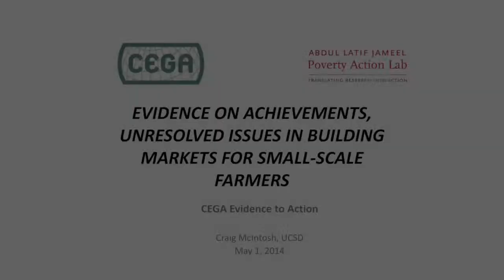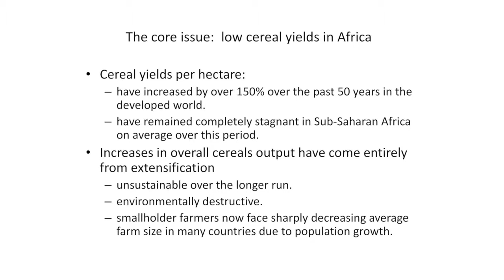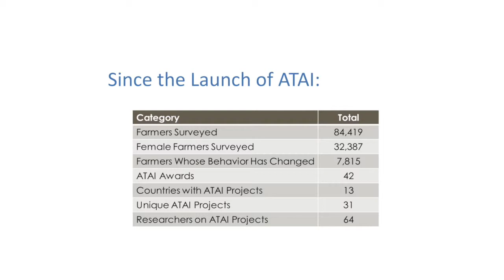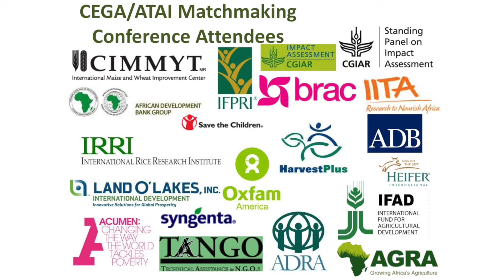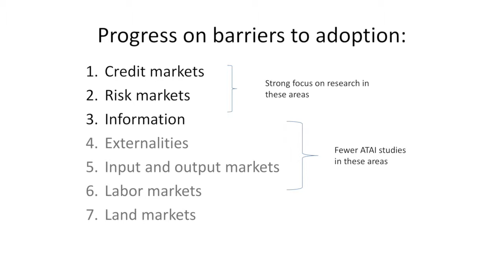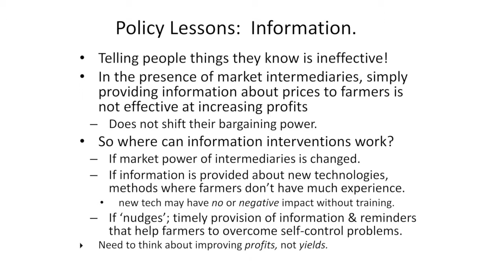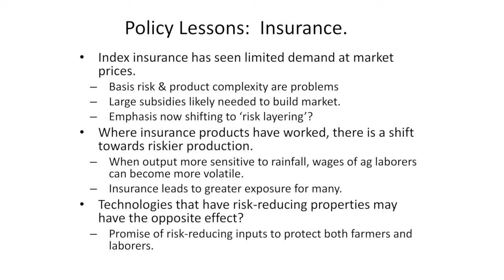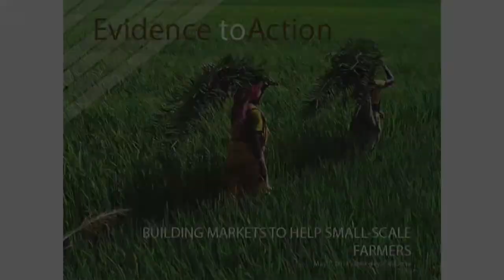Achievements in Building Markets for Small-Scale Farmers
Craig McIntosh, UC San Diego